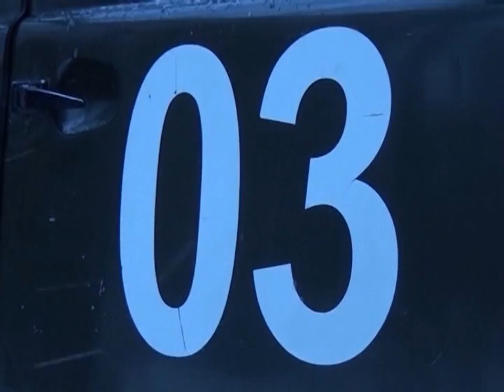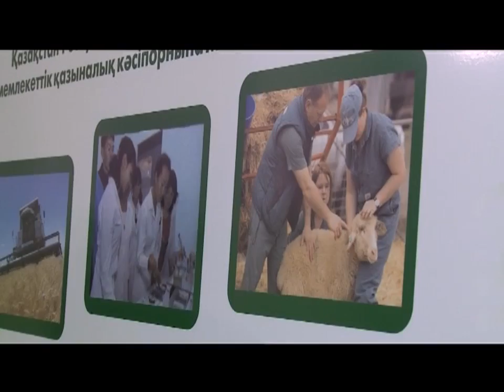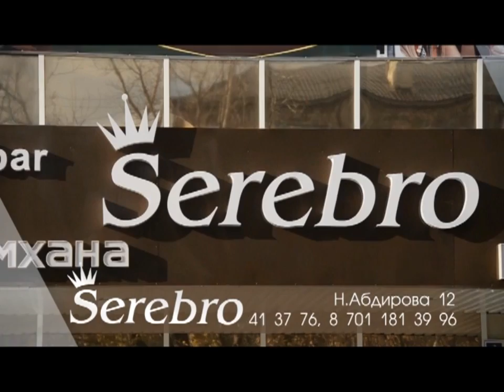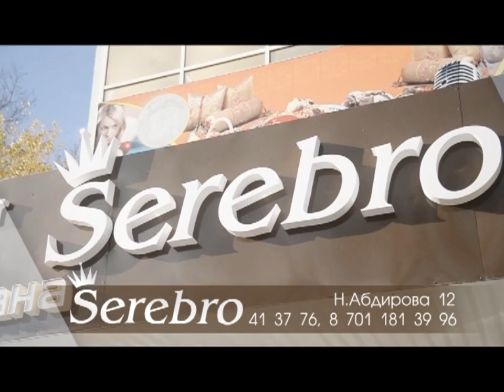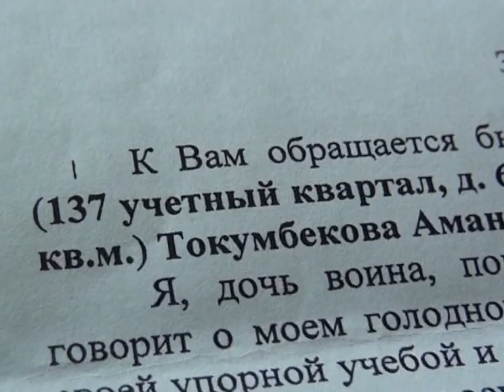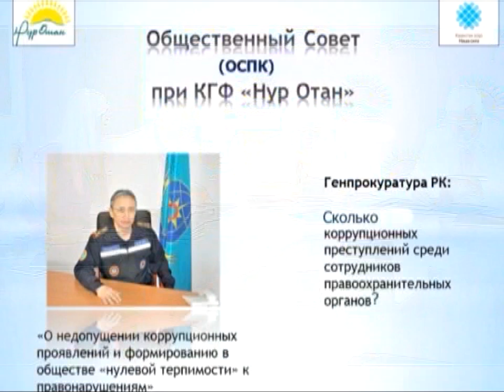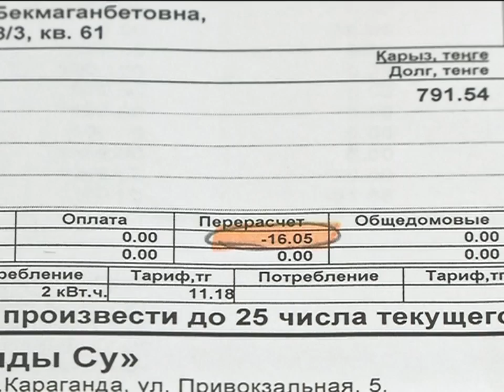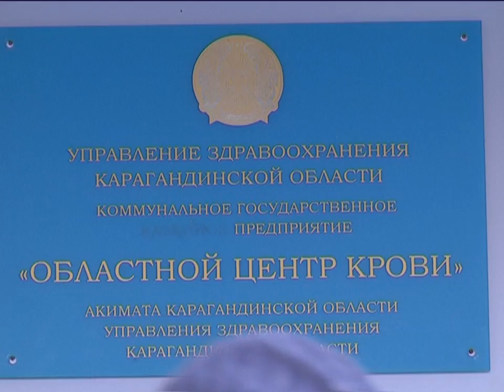11/11/2015 - Бірінші Қарағанды телеарнасының жаңалықтары